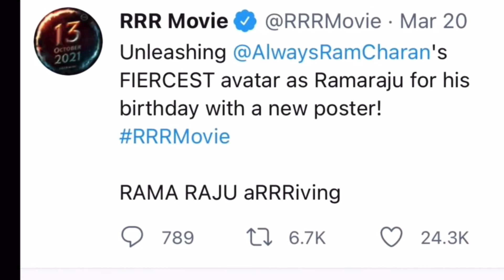RRR |51 Mysterious Facts| NTR | Ram Charan | Alia Bhatt | Olivia Morris | Ajay devgn |S.S.Rajamouli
RRR is an upcoming Indian Telugu-language period action drama film written and directed by S. S. Rajamouli. The film is produced by D. V. V. Danayya of DVV Entertainments. It stars N. T. Rama Rao Jr. and Ram Charan while Alia Bhatt, Olivia Morris, Ajay Devgn, Samuthirakani, Ray Stevenson, and Alison Doody play supporting roles. It is a fictional story about India's freedom fighters, Alluri Sitarama Raju (Charan) and Komaram Bheem (Rama Rao) who fought against the British Raj and Nizam of Hyderabad respectively.

The film is scored by M. M. Keeravani with cinematography by K. K. Senthil Kumar, and editing by A. Sreekar Prasad. Principal photography of the film began on 19 November 2018 in Hyderabad. The film's initial release date of 8 January 2021 has been deferred due to the COVID-19 pandemic. The film is now scheduled to release on 13 October 2021 in multiple languages
NTR
Nandamuri Taraka Rama Rao (born 20 May 1983), also known as NTR Jr or Tarak, is an Indian actor, playback singer, and television presenter who works in Telugu cinema. In his film career spanning 20 years, Rama Rao has worked in over 29 films. He is mostly known for his single take acting, dialogue delivery and dancing without rehearsals. He has received two state Nandi Awards, two Filmfare Awards South and four CineMAA Awards. One of the highest paid Telugu film actors, he was ranked 28th in Forbes India Celebrity 100 list with an annual income of ₹280 million in 2018

Ram Charan
Konidela Ram Charan Teja (born 27 March 1985) is an Indian actor, producer, and entrepreneur who works in Telugu-language films. One of the highest-paid actors in Telugu cinema,[3] he has been featured in Forbes India's Celebrity 100 list since 2013. Charan is the recipient of several awards, including three Filmfare Awards and two Nandi Awards.
Son of actor Chiranjeevi, Charan made his debut in the successful action film Chirutha (2007), for which he won the Filmfare Award for Best Male Debut – South. He rose to prominence with S. S. Rajamouli's fantasy action film Magadheera (2009), which held the record of being the highest-grossing Telugu film. He won several accolades for this film, including the Filmfare Award for Best Actor – Telugu.

Alia Bhatt
Alia Bhatt (/ˈɑːliːɑː ˈbət/; born 15 March 1993) is an actress and singer of Indian origin and British citizenship, who works in Hindi-language films. One of the highest-paid actresses of India, as of 2019, her accolades include four Filmfare Awards. She has appeared in Forbes India's Celebrity 100 list since 2014 and was featured by Forbes Asia in their 30 Under 30 list of 2017.

Here's RRR Movie Motion Poster. Directed by SS Rajamouli. Releasing on 8th Jan 2021.